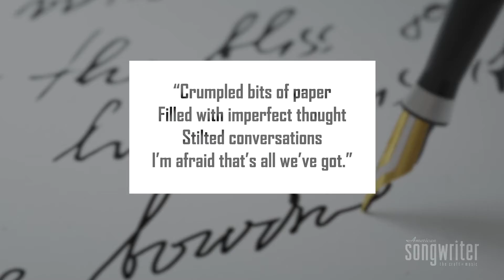Behind The Song - The Living Years by Mike + The Mechanics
It has synth strings, a kids choir, lyrics about losing your father- Mike + The Mechanic’s 1989 hit "The Living Years" would become one of the saddest songs to ever top the Hot 100.